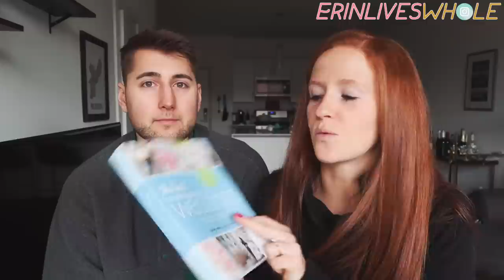HE PROPOSED! | Our Engagement Story!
Finally sharing our surprise proposal! He completely shocked me and made the proposal so special, with all of our friends and family there after. It was such an amazing day and I'm so happy we are finally sharing it in this engagement story vlog.

Hi! I'm Erin Morrissey! I'm a 26 year old lifestyle vlogger sharing the ins and outs of living a healthy yet fun life, how to make easy recipes, sharing some cute and affordable fashion, and so much more! I also run the blog and IG account, @erinliveswhole so be sure to come say hi over there!